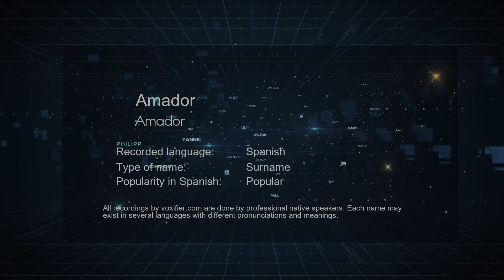How to Pronounce Amador (Amador) in Spanish - Voxifier.com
This is the Spanish pronunciation, gender, and phonetics recording of the name Amador (Amador). The same name may exist in other languages with different pronunciations. Check the meaning of name along with other possible pronunciations or similar names for free Voxifier uses the help of expert linguists to simplify pronunciations by replacing some special sounds with sounds more commonly available across all languages.